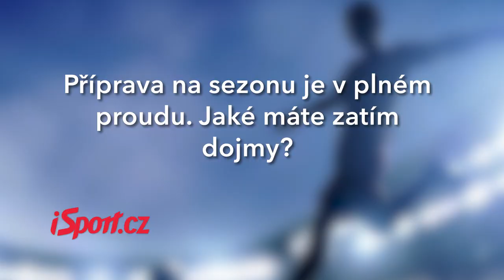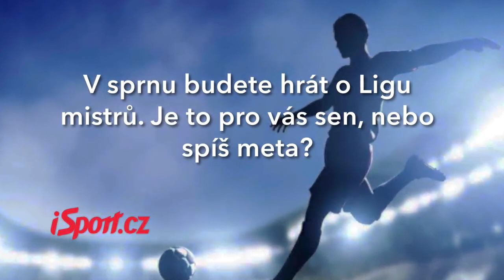Jan Kuchta: Liga mistrů? Chceme tím Spartě vrátit důvěru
PŘÍMO Z RAKOUSKA / Náš štáb zavítal na soustředění Sparty do Rakouska.
více na iSport.cz